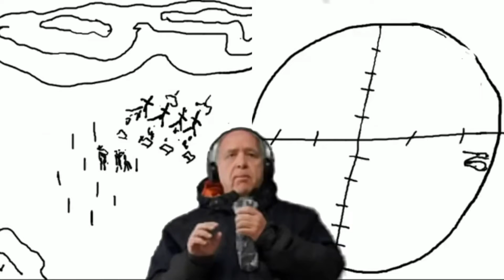La Batería Nómada Lecciones aprendidas con @militares para la democracia